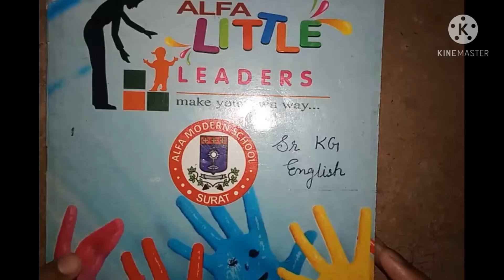Sr Kg ENGLISH REVISION DAY 3.5